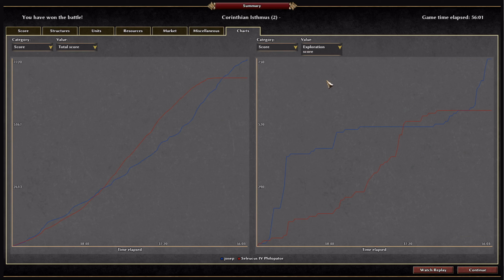0 A.D. RTS: Corinthian Isthmus (2)